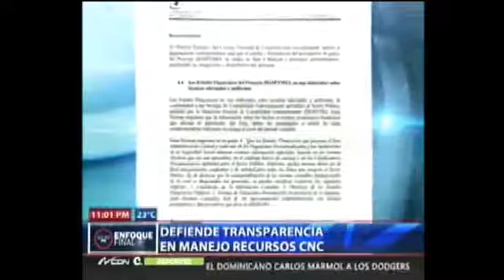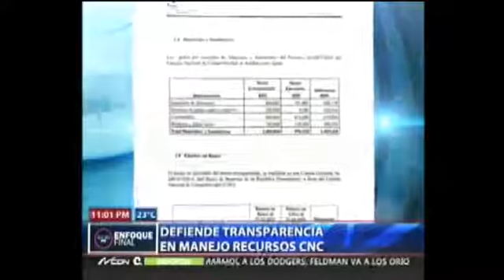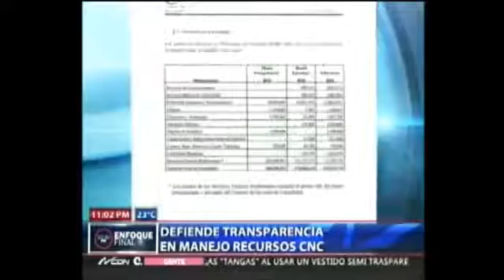Defiende transparencia en manejo de recursos CNC